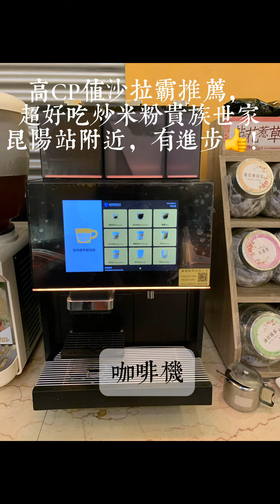炒米粉超好吃👍！影藏在吃到飽沙拉霸裡面，「貴族世家昆陽站店」高CP值沙拉霸推薦👍！牛排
高CP值沙拉霸推薦，影藏版炒米粉超好吃的👍！貴族世家昆陽站店進步很多？不錯👍！牛排